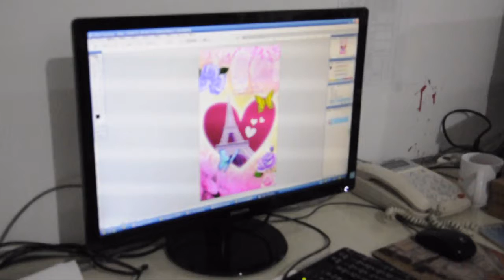How to use sublimation film to make phone case by ST-2030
ST 2030 New 3D Sublimation Machine For Phone Case Printing
2015 new arrival mini 3D subliamtion vacuum heat press machine form sunmeta

3D heat press vacuum sublimation machine
1.3D digital vacuum Heat Press machine
2.Make 3D Phone Case
3.For transferring curved item

Model ST-2030
Voltage :100V /220V (50HZ-60HZ)
NW: 5.8kg
Power :800W
Voltage: 100V / 220V
Printing Size 200*300*20mm
Packing Size 200*300*20mm
Vacuum Pump :150W
Max vacuum :-640mmHg
Pressure :-0.06~0.07Pa
Supply color :white/black